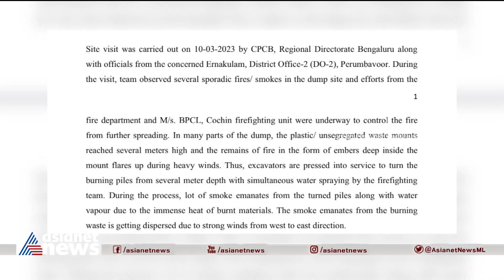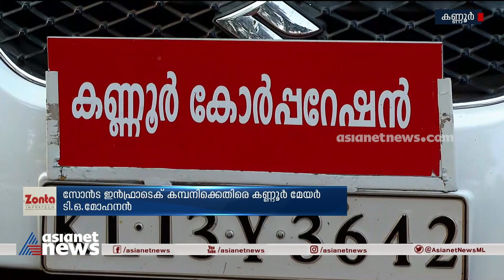News@1 PM | ഒരുമണി വാർത്ത വിശദമായി | 12 March 2023